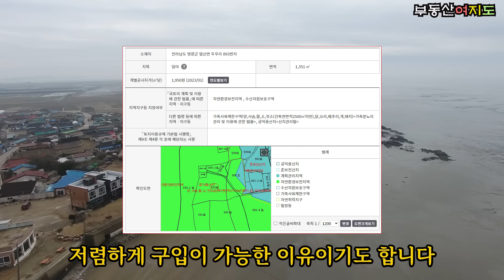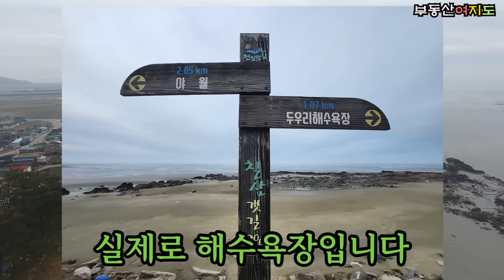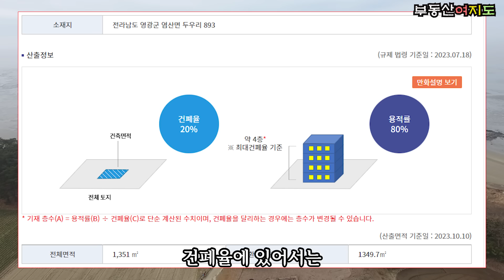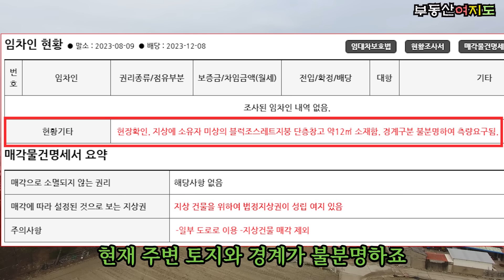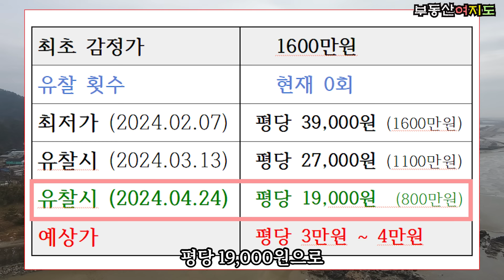바닷가 해수욕장 옆! 초 대박 횡재~ 전원주택 급매매가보다 싸다! 빈집 건물이 포함된 곳입니다~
정말 저렴한 가격에 토지를 소개합니다.
위치 끝장 짱! 급 매매 가격의 전원주택 부지가 나왔습니다.

지금 보다도 더 낮은 가격이 될 가능성이 있는 토지입니다.

유찰 이유에 대해서도 자세히 설명을 하였습니다.
영상이 마음에 드신다면
꼭!~  꼭!~
임장을 다녀오시길 추천드립니다.

문의는 뎃글 / 메일 남겨두시기 바랍니다.

 소재지 : 전라남도 영광군 염산면 두우리 893
용도 : 임야
토지면적 1351 제곱미터 (약 409평)

주의사항
(방치된 창고가 존재함)
법정지상권 여부, 토지만 매각, 매각 제외항목 존재함

필지에 도로가 포함이 되어있음.

일부 밭으로 사용중_
작물 재배중 (마늘 4월 수확예정)

장점

바닷가
전기/수도 접근성이 용의 (무료 급)
건축 가능 토지

음악

🎵Track : 노을의 저편에서 -
• Most Emotional Mu...

자막
vrew